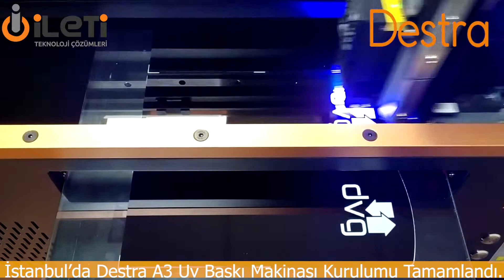İstanbul'da Destra A3 Uv Baskı Makinası Kurulumu Yapıldı. (A3 Uv Baskı Makinası )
Asansör Fabrikası müşterimize Destra A3 UV Baskı makinası kurlumu tamamlanarak eğitimi verildi.
Müşterimiz Destra A3 UV Baskı makinasını asansör panel ve uyarı etiketlerini basmak için kullanacak.

Destra A3 UV yazıcı, kompak tasarımı, gönder bas tekniği, kolay kullanımı ve kaliteli baskısı ile bir çok farklı zemin üzerine baskı yapmaktadır. 30x40cm baskı alanı, CMYK W baskı renkleri, 10cm baskı yüksekliği, beyaz mürekkep karıştırma sistemi, otomatik temizlik sistemi gibi özellikleri ile bakım gerektirmeyen yapısı ile kullanımı kolay ve sorunsuzdur.

Destra A3 UV Baskı makinasını çok çeşitli amaçlar doğrultusunda kullanabilirsiniz. Hediyelik , davetiye üretiminden, telefon kılıfı baskısına, kişiye özel baskıdan, etiket üretimine kadar bir çok farklı iş ve sektörde  üretmenize destek verecektir. Başlangıç seviyesi için ideal ölçü ve kapasitede bir makinadır. Yatırım ve baskı maliyeti düşük, baskı kalitesi yüksek bir UV baskı makinesidir.

Yeni işe başlayanlar, kişiye özel iş yapanlar, düşük hacimli iş kapasitesine sahip olan işletmeler için ideal bir UV yazıcıdır.

web adresinden bize ulaşabilirsiniz.

Destra A3 UV Printer Yine her zaman olduğu gibi İleti Teknoloji servis ve hizmet desteği ile satılmaktadır.

Bu nedenle her zaman söylediğimiz gibi;

Siz sadece işinize odaklanın, gerisi bizim işimiz.

İleti Teknoloji Nocai - Destra - Kodak (mürekkep) Türkiye Distribütörü.
Adres : Burhaniye Mah. Kağıtçıbaşı Sok. No: 47 34676 Üsküdar/İstanbul